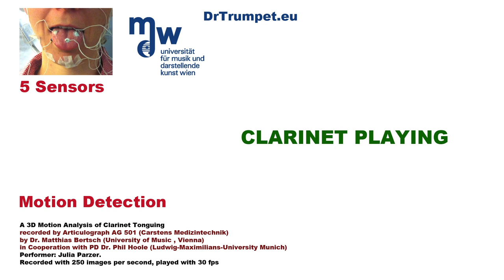Clarinet Playing | 3D Tongue Motion Visualization in Realtime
Watch the tongue motions of while clarinet playing.: A 3D Motion Analysis of Clarinet Tonguing recorded by Articulograph AG 501 (Carstens Medizintechnik)

by Dr. Matthias Bertsch (University of Music and Performing Arts, Vienna) in Cooperation with PD Dr. Phil Hoole (Ludwig-Maximilians-University Munich.
Performer: Julia Parzer. Recorded with 250 images per second, played with 30 fps. (1 sec=8,3 sec).